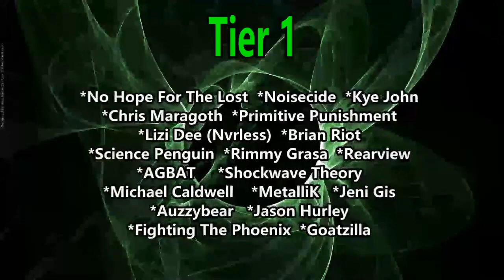Hanabie - Envy (Reaction)